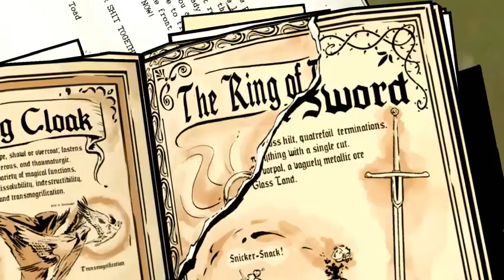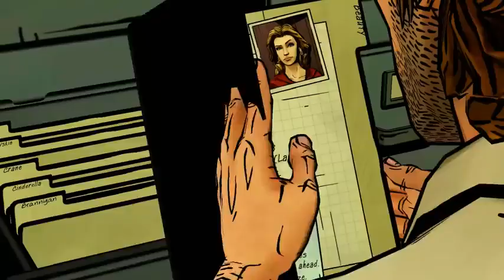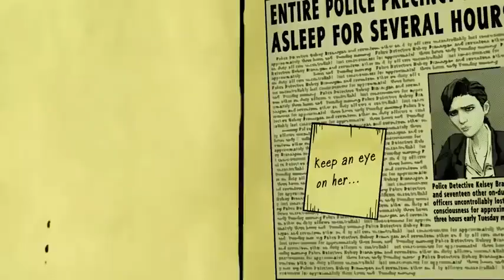The Wolf Among Us S1- EP- 3 "A Crooked Mile"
.."A Crooked Mile" is the third episode of the first season of the video game "The Wolf Among Us" developed by Telltale Games. In this episode, players continue to control the protagonist, Bigby Wolf, as he investigates a series of murders in Fabletown, a community of fairy tale characters living in New York City. The episode delves deeper into the conspiracy surrounding the murders and Bigby's efforts to uncover the truth, often facing difficult choices and moral dilemmas along the way.